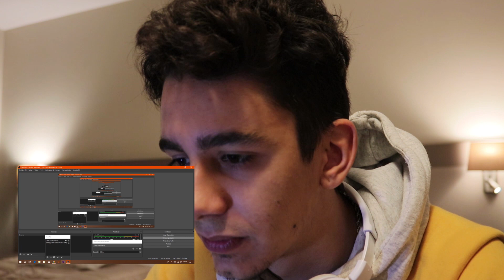PABLO CHILL-E, 9 (REACCIÓN) Young Weezy X Pablo Chill-E & Savage Anyelito - NUEVE [OFFICIAL VIDEO]